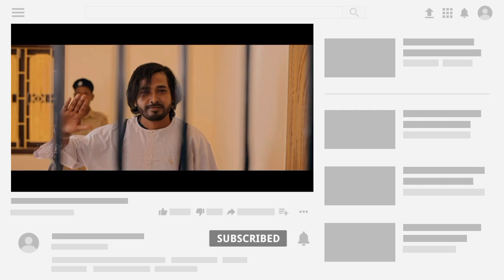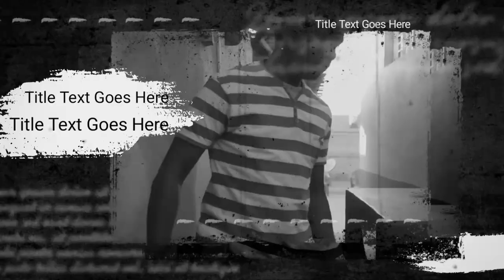EYAY JONOM | FULL VIDEO | NEW SANTHALI VIDEO SONG 2023 | TAPAS & PARSI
नमस्ते।

Viral video
Dh creation
Santhal Experience
Santal experience